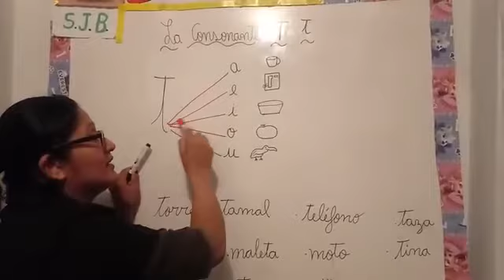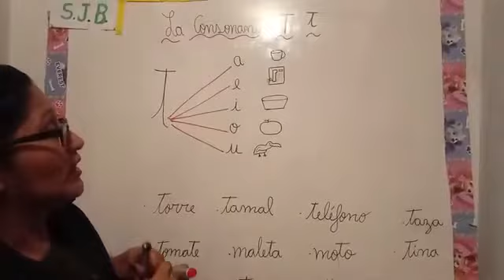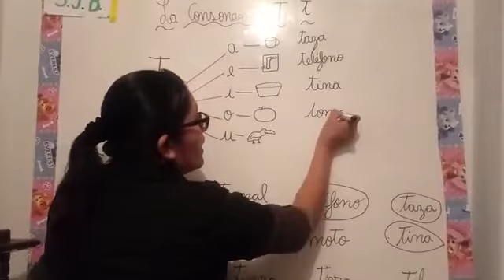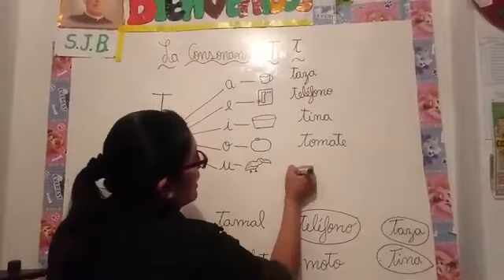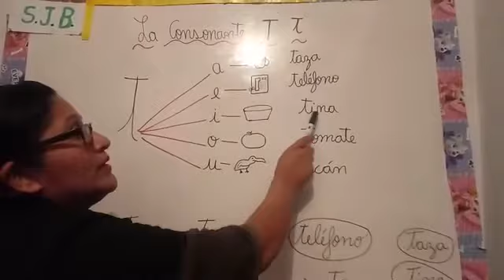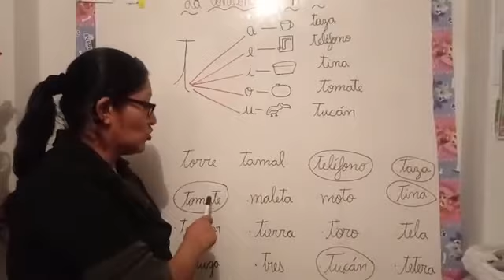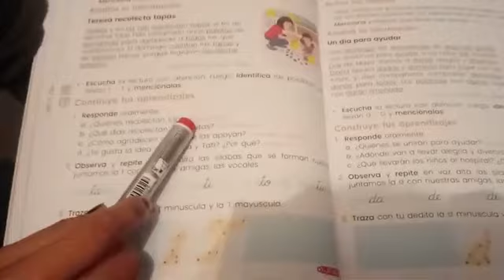La Consonante T 1° prim